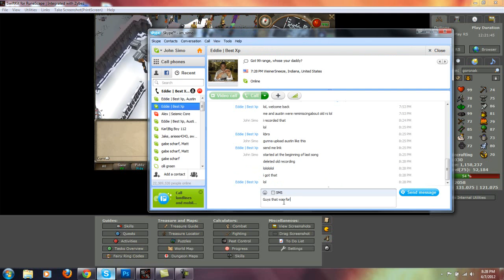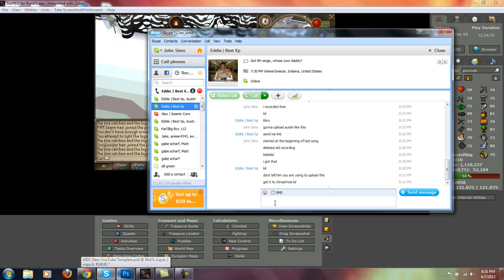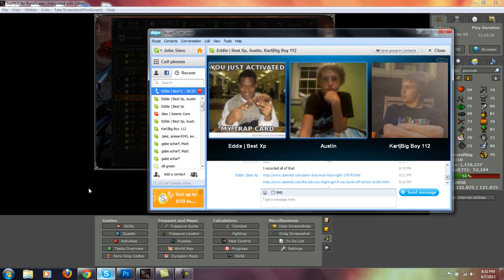Staking rage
Haha austin, sorry about uploading this.